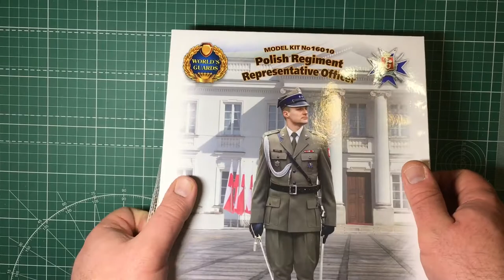Обзор сборной модели 16010 ICM Офицер представительского полка Войска Польского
Обзор сборной модели 16010 Polish Regiment Representative Officer|Офицер представительского полка Войска Польского
арт.16010 1:16